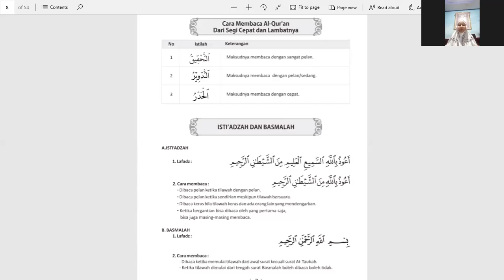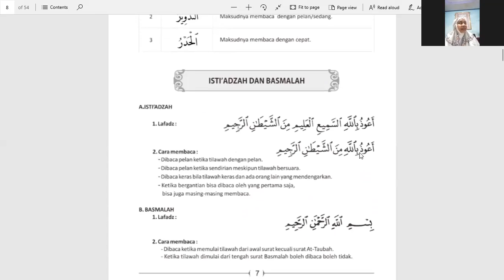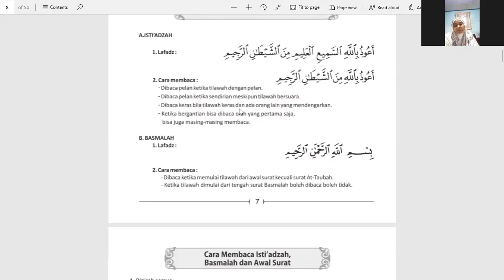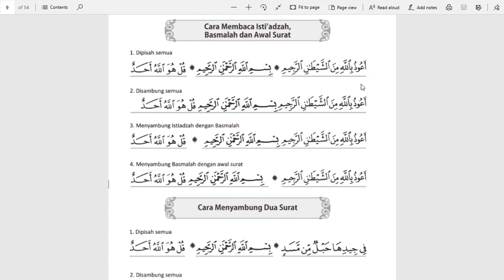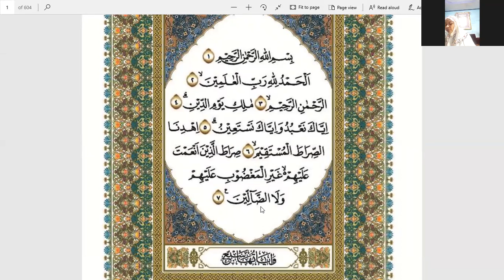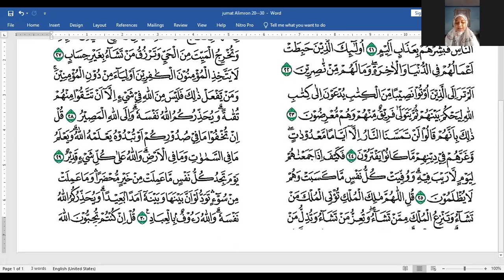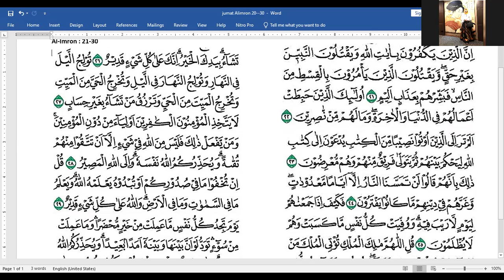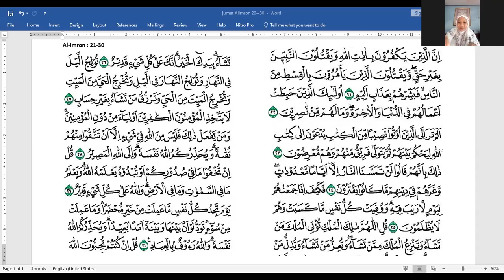Belajar tahsin cara membaca isti'adzah dan basmalah dan surat Al-imron ayat 21-30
Belajar tahsin cara membaca isti'adzah dan basmalah dan surat Al-imron ayat 21-30 bersama ustadzah Murtiningsih pada jumat 18 februari 2022